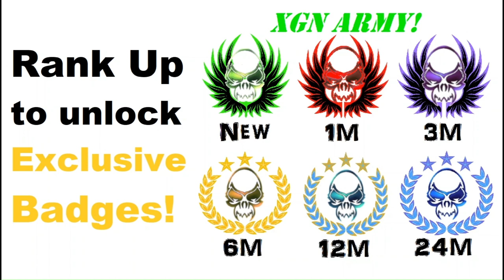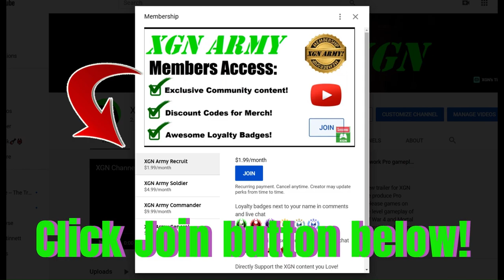Dead Space Remake Chapter 2 gameplay on XSX! Pulse Rifle location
Dead Space remake Chapter 2 (part 1) playthrough on XSX for Halloween! We find the Pulse Rifle location in this Chapter. Dead Space 2023 just added to Xbox Game Pass, playing it during Halloween week. Dead Space Chapter 2 gameplay on Xbox Series X.